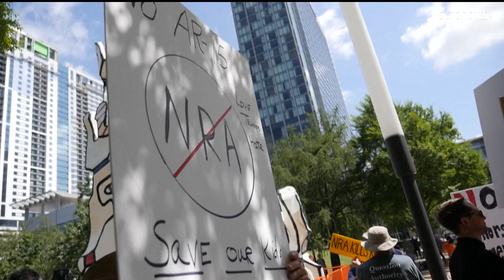Grieving husband dies of heart attack after wife slain in Texas school shooting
Joe Garcia, 50, dropped off flowers at his wife’s memorial Thursday morning in Uvalde, Texas, and then returned home, where he “pretty much just fell over” and died, his nephew John Martinez said.